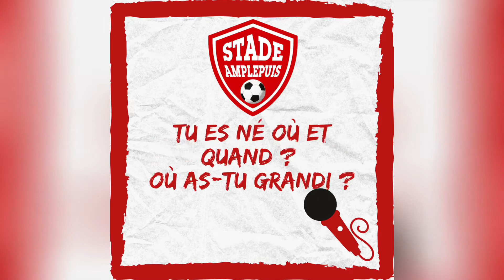Bien et toi ? Avec Arnaud Darphin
Découvrez Arnaud Darphin dans cet épisode 5 de notre série d'interviews "Bien et toi ?", le joueur offensif de notre Équipe 3 nous parle de lui et du club 🔴⚪️

Questions de Matthias Petit et montage de Pierre-Jean Deporte